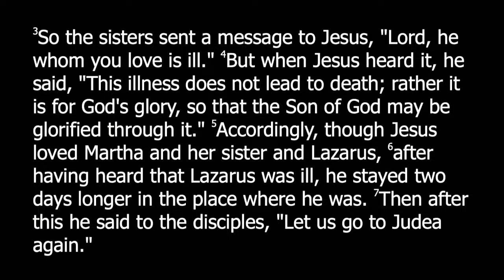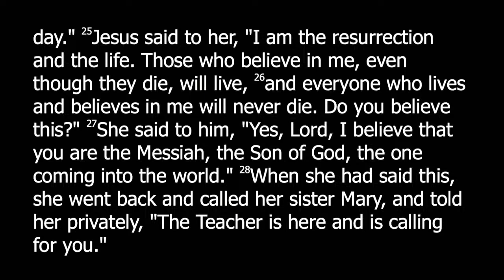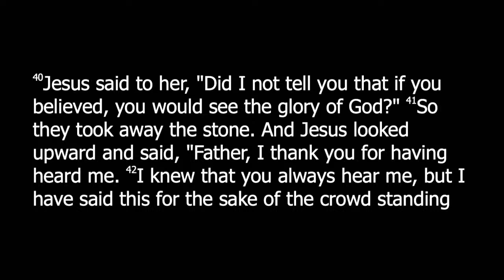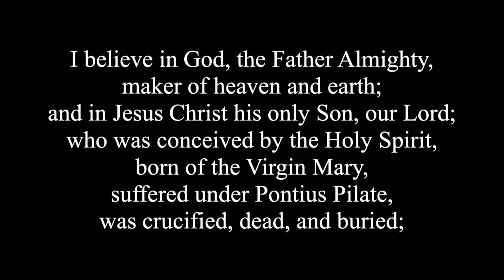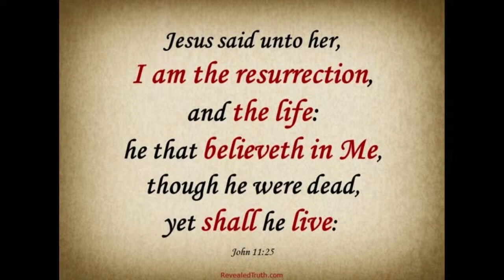Lazarus Raised (Trad.)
July 14 • Kelly Bottcher • John 11